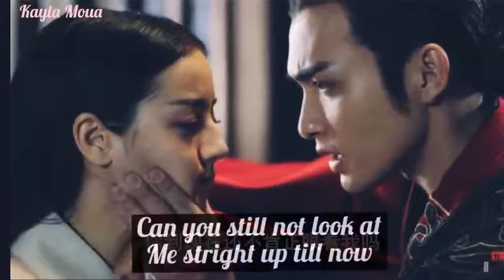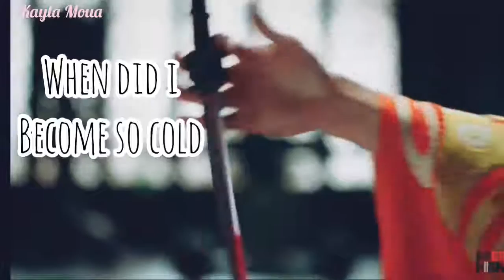Ying Zheng & Li Er - I'm paralyzed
Drama:The kings women
Song: Paralyzed by: NF

Sorry if the video is not that great.
I'm still a newbe at this so please excuse any mistake.

Cridets goes to the owner of the video and music video. I only did the editing part.